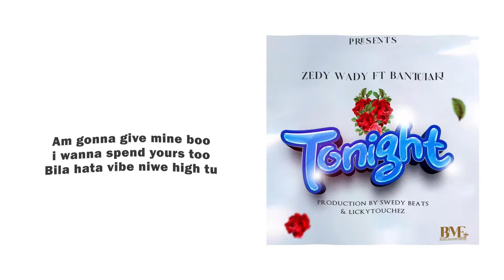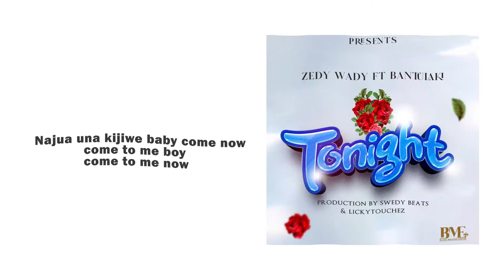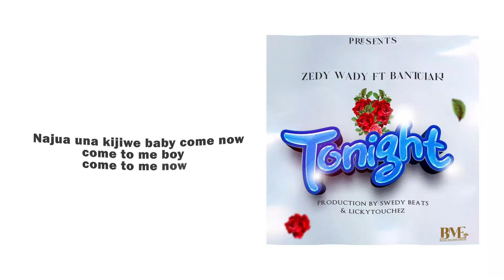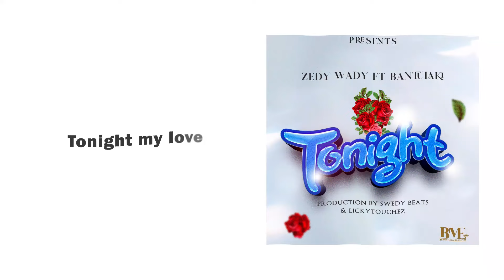Zedy Wady ft Bantulaki _ Tonight (Audio Lyrics)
Produced by Swedy Beats and Lickytouchez

Black Malaika
Noizarachuga
Swedy on the beat

Tonight x5
Am gonna hold you tight
Tonight x5

Welcome inna mi bed my love
Let share the bed tonight
Nitakupa priceless love
Baby come around tonigh

Am gonna give mine boo
I wanna spend yours too
Bila hata vibe niwe high tu
Bado sipati picha, naongeza midadi kichaa
Jomba umetosha ukumbini mpaka unanipanikisha.

Gimmi di time en come now
I wanna see you tonight
Najua unakijiwe baby come now
Come to me boy
Come to me now

Tonight x5
Tonight x5

Tonight x9 my loooove
Tonight x9 my love
Tonight x 9 my love

Just come and love me
Let me spend all your time tonight
Am gonna hold you tight tonight
Come baby mine tam
Come spend sometimes
Come and let me show how i love  you
Ndito ya kimaasai, down town one time
Soon nitabounce back longido

Gimmi di time and come now
Come to me boy come to me now x2

Chorus
Tonight x5

Tonight x9
My love
Tonight x9
My love
Tonight x9
My love
Tonight x9
My love

Itss touchez on the mix